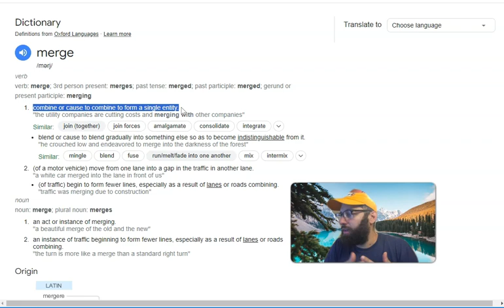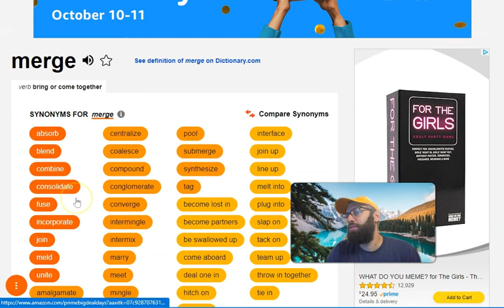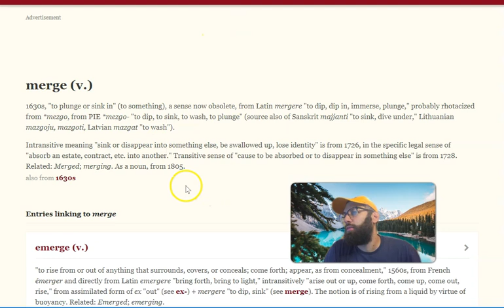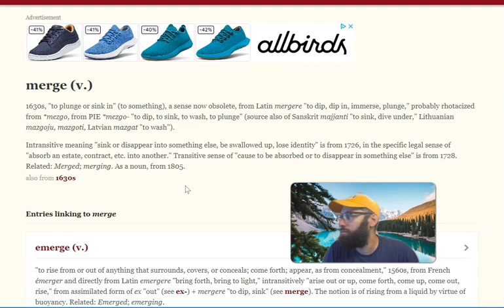8th Grade Word of the Day! Merge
Hi everyone! Check out this important word! Know it!